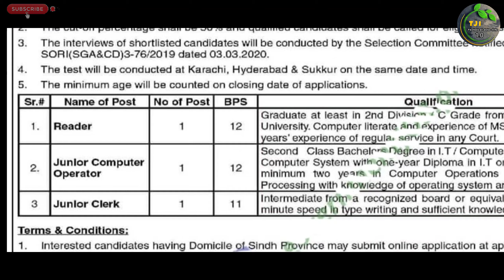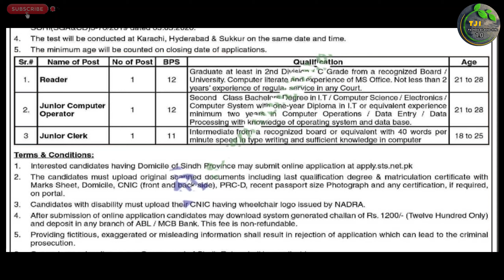Sindh Goverment Health Department Latest Jobs 2023 Advertisment | Technical Job Info 1.0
السلام علیکم

Private Companies .